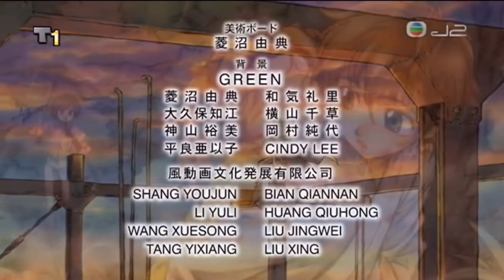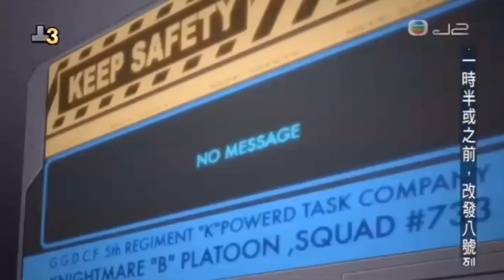Geass失控血染尤菲 cndstudioshk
尤菲在童年时期曾经和娜娜莉争做鲁鲁修的新娘,鲁鲁修又亲口说过尤菲是他的初恋,所以“曾经最喜欢的人”无疑是指鲁鲁修。

第二位证实拥有Geass的是毛，能够阅读对方的表层、深层思想“读取人心之结界”，范围为500米，但使用过多促使暴走关闭不起；导致不停听取周遭的心声感到痛苦，契约者为C.C.

Geass有暴走的可能性。使用超过一定次数时会出现无法关闭的现象，亦存在不经使用者意识而自行发动的危险性。暴走情况严重扩大的话，甚至可以颠覆上述几点的限制。暴走现象可以解决，目前研判是封印拥有Geass之力的那段记忆，即可解除暴走现象，并且透过解除封印来重新获得Geass之力。至于用什么样的方法、后遗症目前未知。并且，似乎封印解除之后，Geass会回到封印前的状态。

在11日本特区成立仪式上，尤菲与鲁路修谈判时因受到失控Geass的控制，下令屠杀了在场的日本人，后被鲁路修枪杀。在战舰上与朱雀话别后死亡。虽然她死后遭到大部分日本人的凄厉咒骂，但在热爱她的观众心里，尤菲永远是一朵可爱的小花，一位善良的天使，一位高贵的公主。
死前曾因朱雀的日本人身分启动了“Geass”，但终以其意志抵抗了Geass的控制，最后带着希望众人幸福的祈愿逝去。
按布里塔尼亚帝国官方记录，是由于提议设立东京特区，被处以剥夺皇籍，处以死刑而死亡。在R2的小说中，则被记录为当时精神失常所致。